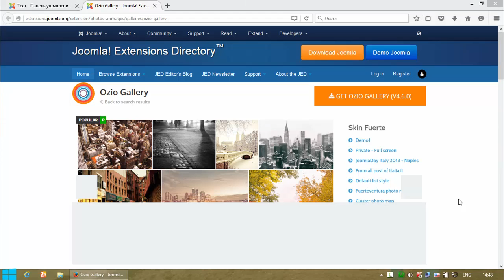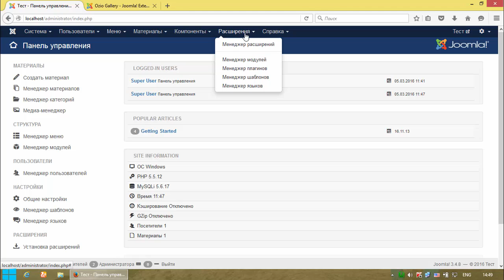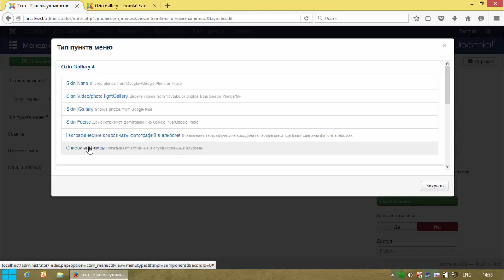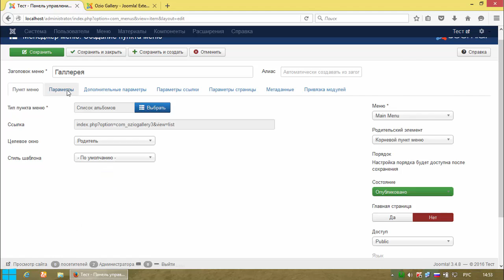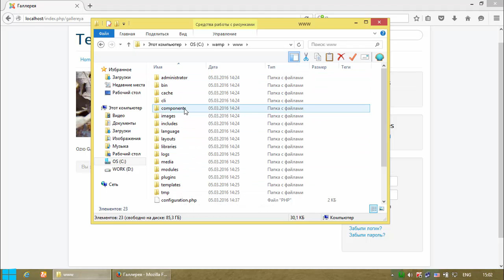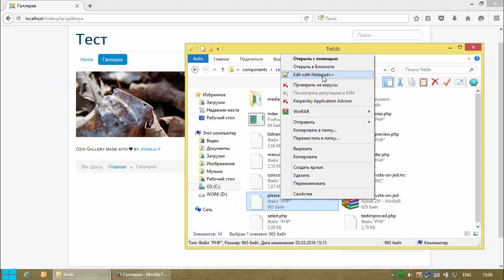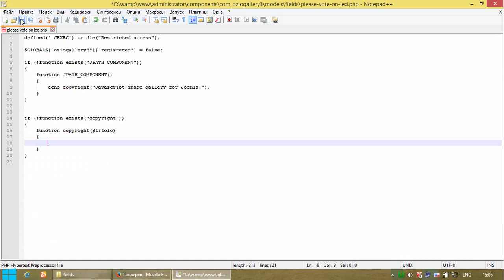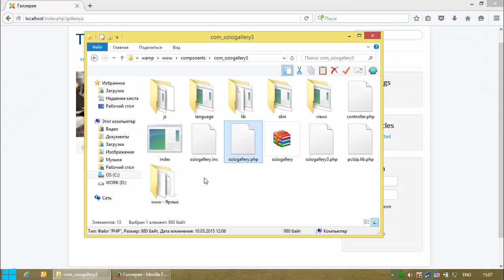Ozio Gallery 4.6.0. Установка | Как убрать копирайт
Компонент галереи для Joomla - Ozio Gallery 4.6.0. В данном видео уроке мы рассмотрим как установить компонент галереи Ozio Gallery и как убрать копирайт ссылку в данном компоненте Joomla.

Здесь вы найдете огромное количество видео обзоров по разборке и чистке компьютеров, установке программ, гаджетов, покупок в интернет магазинах.
Здесь вы узнаете, как приготовить вкусные блюда своими руками, и другие удивительные кулинарные рецепты, которые можно приготовить самим в домашних условиях.